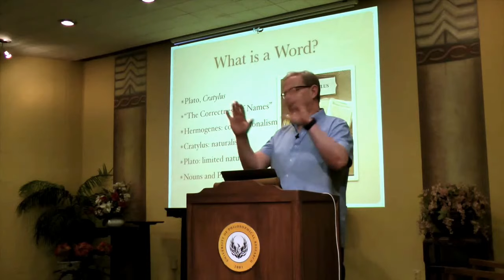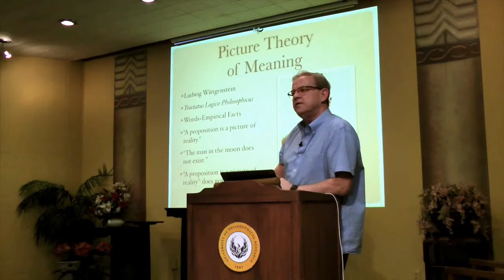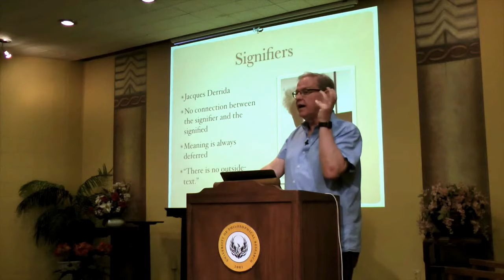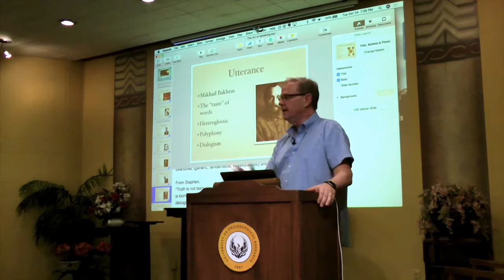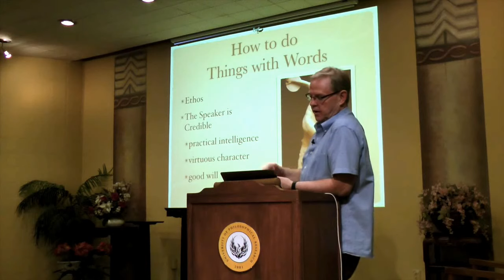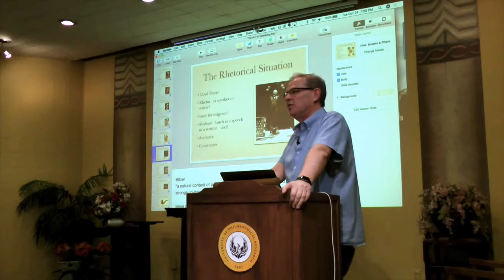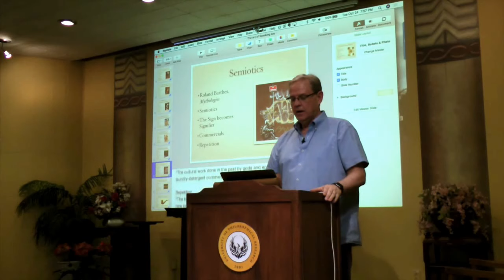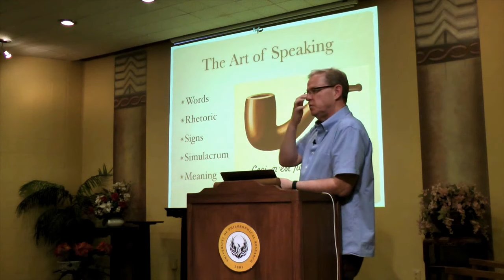The Art of Speaking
President's Class | The Art of Living